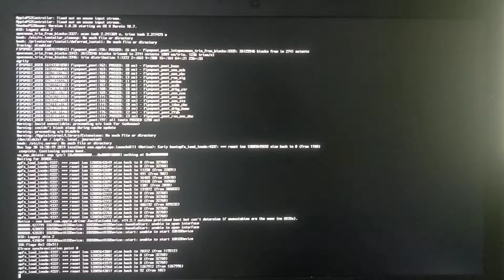Kernel Panic - After install - Hackintosh Mojave - Dell Precision m3510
Just a short video of the kernel panic I am having after install, sorry for my shaky hands.